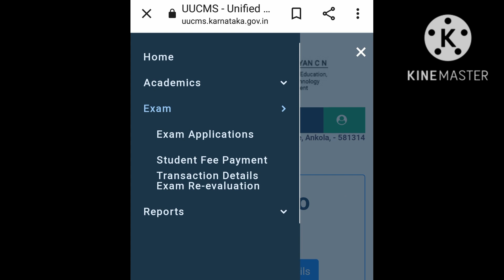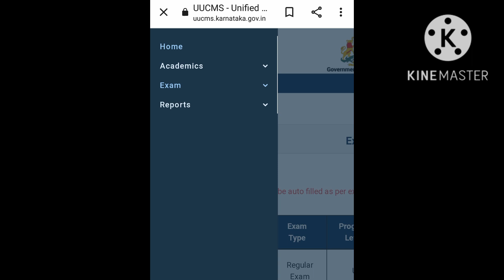sem Exam application Filling Method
uucms awareness for exam application arjent